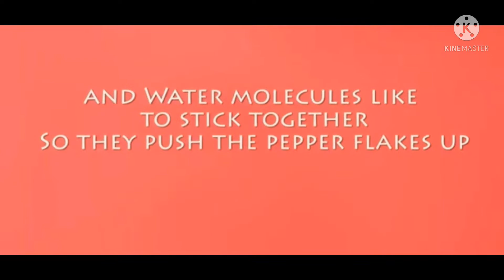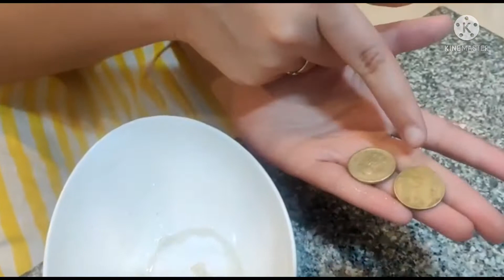Ye to bhag gaye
Fun filled activities -
soap pepper and dirty penny experiments